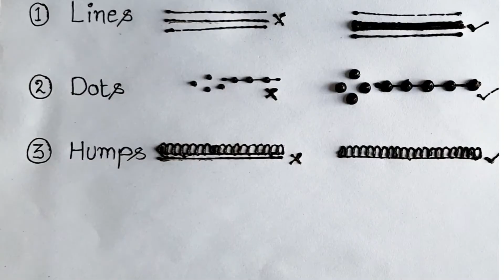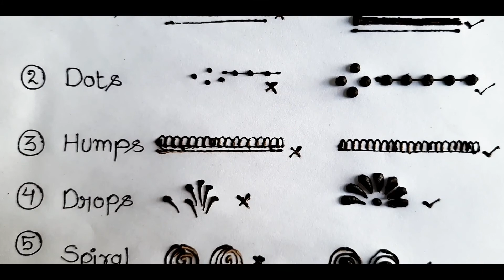Class-07 || Learn Basic Henna Mistakes for beginners || beginner's diaries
Heyaaa Garlsssss.
What's up?
This is || SHEEVA || 😎
& welcome to mah channel beginner's diaries.
In today's video i am creating basic mistakes video in easy way for beginners. Do practice nd tag me.. 😊
Hope uh all reolly-reolly enjoyed nd learn it.
Please Please keep supporting nd sharing🙏

Learn first, Second, Third, Fourth, fifth & sixth mehndi class for beginners,

Thank you so much foh watching